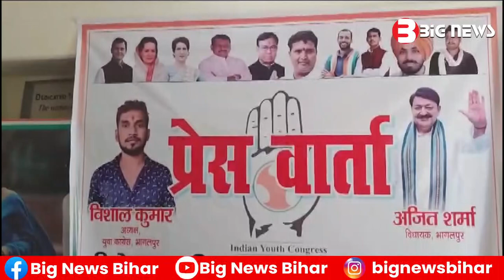BhagalpurNews - 03 September 2023 | Bhagalpur Todays News